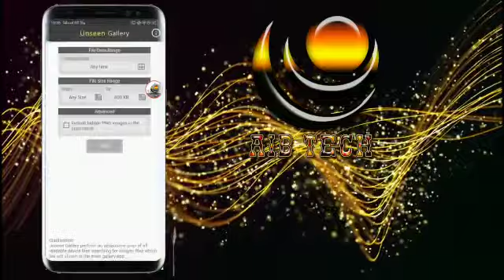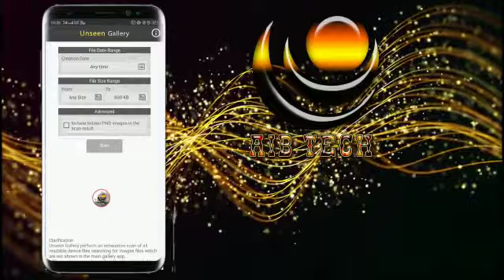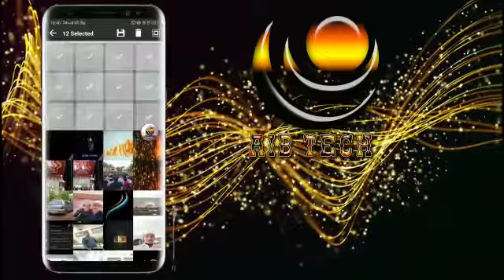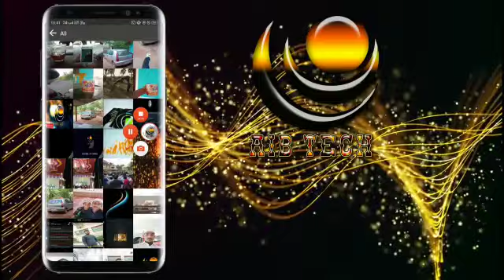how to increase your phone storage and recovery of the deleted photo?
ನಿಮ್ಮ ಮೊಬೈಲ್ ಫೋನಿನ
 ಸ್ಟೋರೇಜನ್ನು increase ಮಾಡಲು ಹಾಗೂ ಡಿಲೀಟ್ ಆದಫೋಟೋವನ್ನು ರಿಕವರಿ ಮಾಡಲು ಒಂದು ಅದ್ಭುತ ಟ್ರಿಕ್ಸ್

ನಿಮ್ಮ ಫೋನ್ ಸ್ಟೋರೇಜ್ ಮತ್ತು ಅಳಿಸಿದ ಫೋಟೋವನ್ನು ಮರುಪಡೆದುಕೊಳ್ಳುವುದು ಹೇಗೆ ?